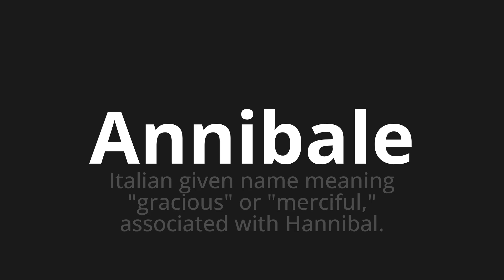How to pronounce Annibale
Master the Pronunciation of 'Annibale Which means Annibale' - which means : Italian Given Name Meaning "Gracious" OR "Merciupul," Associated with Hannibal. 📝 with @PizzaPronunciation 🎓🗣️ - [Your Guide to Italian]

Learn to pronounce 'Annibale' perfectly in Italian with our easy and engaging tutorial by @PizzaPronunciation! 📖📽️ In this comprehensive video, we provide you with native speaker examples 🗣️👂 and phonetic breakdowns 🎵 to ensure you get the pronunciation just right.

How to say Hannibal in Italian